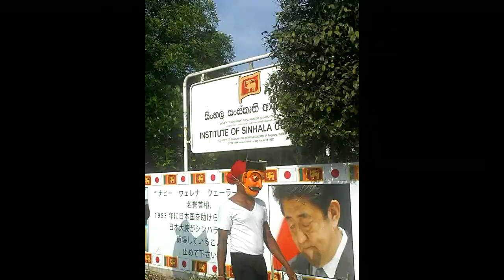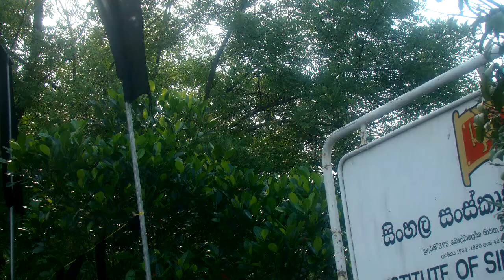REX KODIPPILI CINE ACTOR /DIRECTOR .speak onsuda